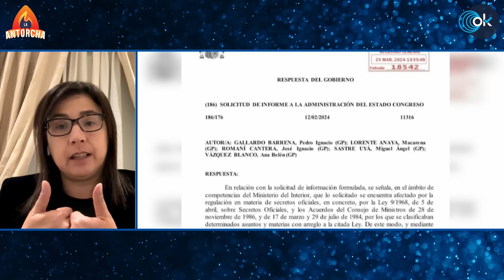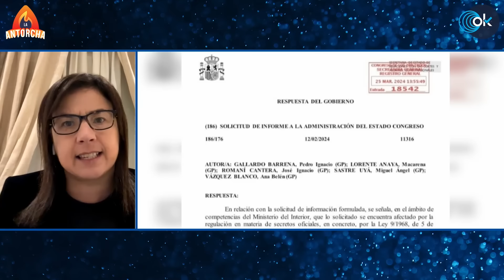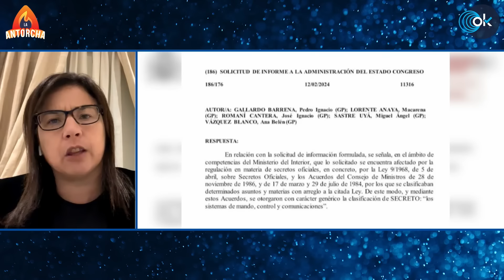LA ANTORCHA | Marruecos humilla a Sánchez: Rabat despliega a su Armada frente a Canarias sin avisar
Hoy en LA ANTORCHA, Vicente Gil analiza con Luis Balcarce y Ana Vázquez el último acto de sumisión de Pedro Sánchez ante Marruecos. La Marina Real de Marruecos inicia este viernes tres meses de maniobras navales frente a Canarias, en aguas del Sahara Occidental que no corresponden a su soberanía. Rabat no ha avisado a Madrid.
Sánchez calla ante las protestas del gobierno de Canarias por el impacto en su actividad mercante, turística y pesquera.
¿Qué había en el teléfono de Sánchez y su mujer para tal sumisión? ¿Pegasus tiene relación con el 'caso Koldo'?

Marlaska, mientras, ha declarado secretas las comunicaciones entre la Guardia Civil y la subdelegación del Gobierno en Cádiz previas al asesinato, el 9 de febrero, de dos guardias civiles en Barbate arrollados por una narcolancha. Les ofrecemos el impactante vídeo de los momentos previos, grabado por uno de los agentes, que muestra su indefensión ante los narcos. ¿Quién dio la orden de mandarlos allí? ¿Por qué no podemos conocer si fue la subdelegada socialista del Gobierno en Cádiz?

00:00 La opinión de Vicente Gil
05:00 Marruecos inicia maniobras navales frente a Canarias
16:00 Marlaska declara secreto lo ocurrido en Barbate
33:00 VOX denuncia al fiscal general por ocultar ‘Caso Koldo’ el 23J
37:00 Sánchez coloca a una militante del PSOE al frente de RTVE
39:00 La fiscalía pide 2,5 años de cárcel para Rubiales por el pico a Jenni Hermoso